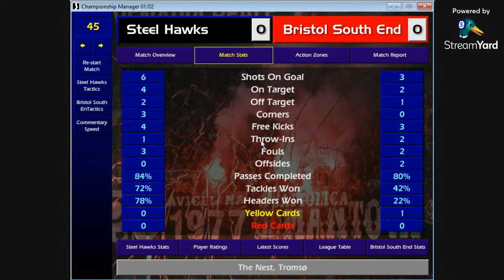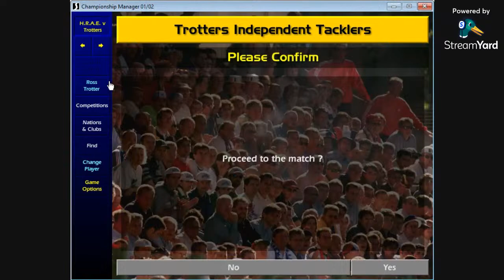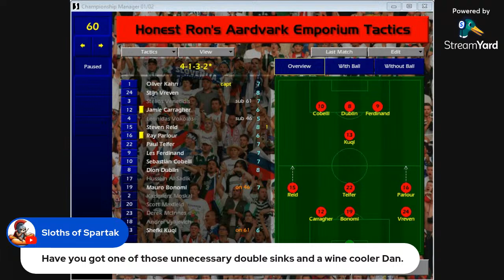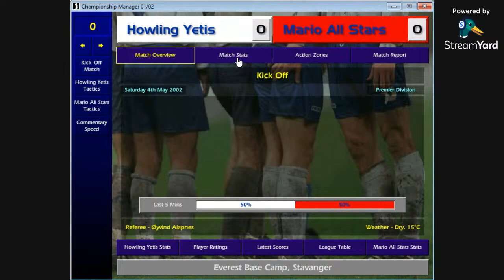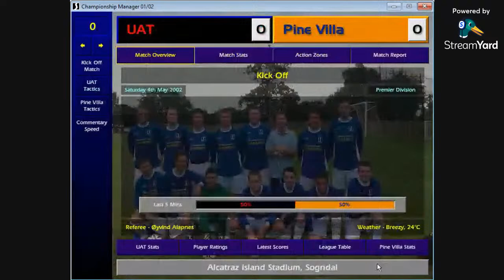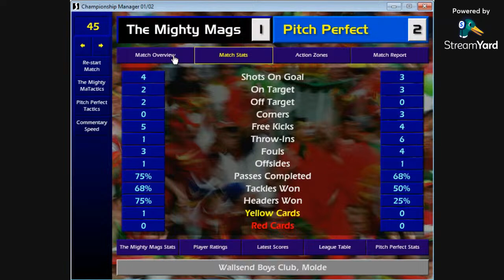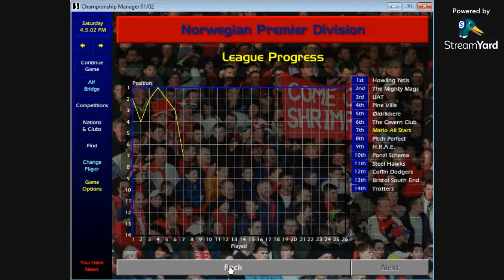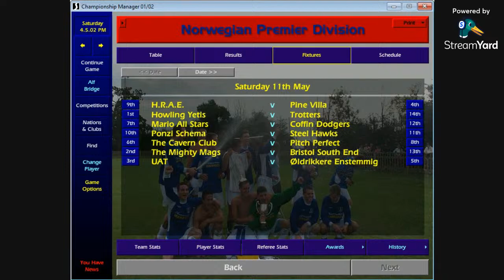Swemp Division 1 GW7